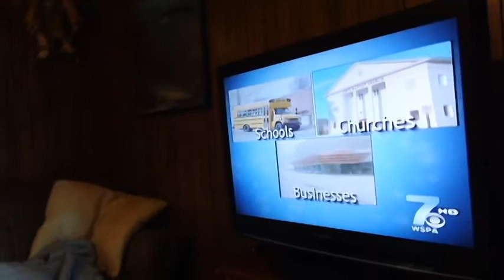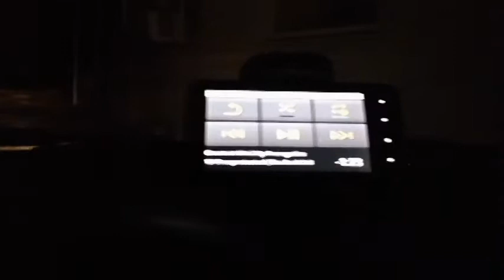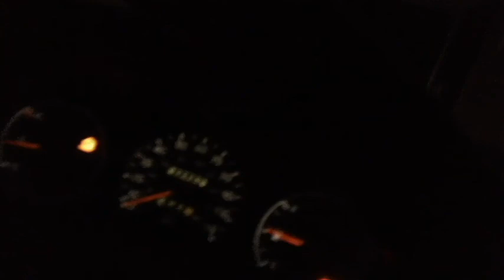Bloggie Effect: Episode 1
Episode 1 of my latest project.